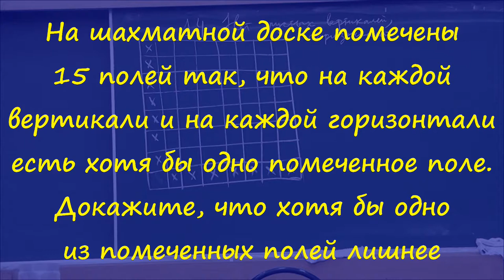45 Пятнадцать полей (условие)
На шахматной доске помечены 15 полей так, что на каждой вертикали и на каждой горизонтали есть хотя бы одно помеченное поле. Докажите, что хотя бы одно из помеченных полей лишнее.